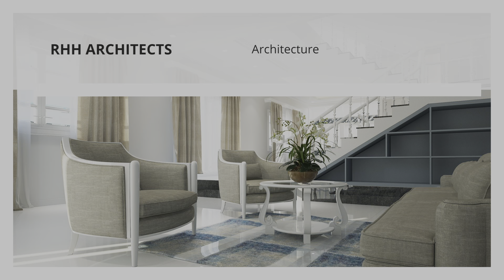Covington Architects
Architects in Covington

Covington Hendrix Anderson Arcitects
Green Leaf Lawson Architects
MHS Architects
Hub + Weber Architects, PLC
Architectural Group International
RHH Architects
PCA Architecture
Opsis Architects
KKT Architects
HH Architects